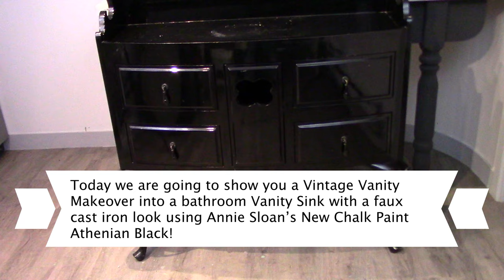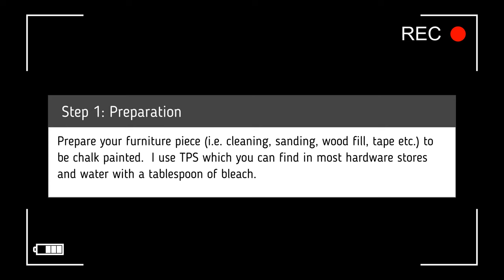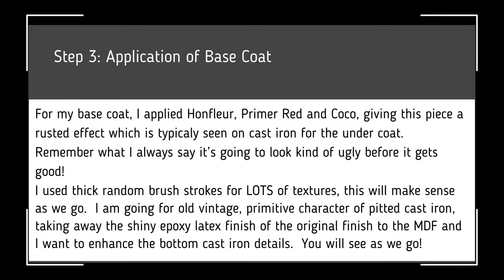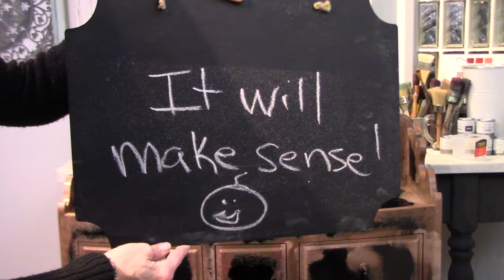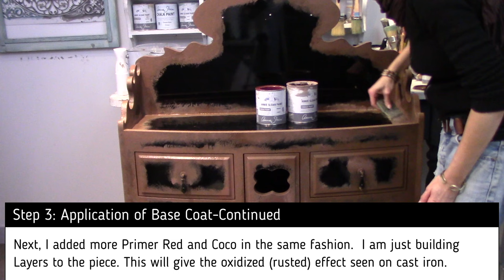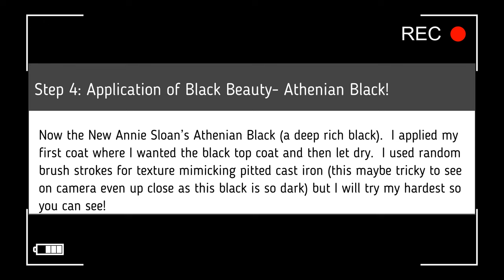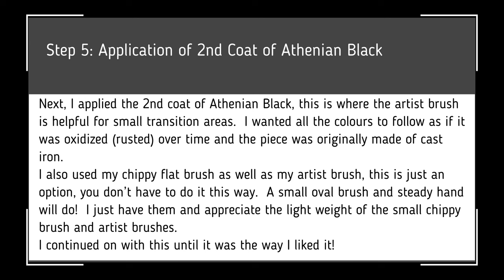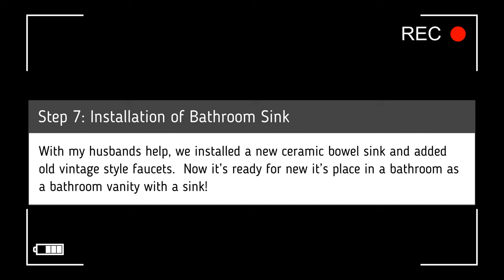Chalk Paint Faux Metal |Cast Iron effect using Annie Sloan Chalk Paint Athenian Black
Chalk Paint Faux Metal (cast iron) chalk effect with this Vintage Vanity Makeover into a bathroom Vanity Sink using Annie Sloan’s New Chalk Paint Athenian Black!  In this tutorial we will show you how to create a faux metal effect to resemble cast iron using chalk paint!
Annie Sloan’s Athenian Black is a true, deep black developed to reflect the opaque figures and dramatic silhouetted shapes painted on Ancient Greek ceramics.  I am so excited to try this new colour out on this vanity and show you the transformation into a beautiful Bathroom Vanity sink, thanks Anne Sloan!!

This is a great way to do a furniture makeover using chalk paint is a great DIY weekend project to restore furniture that still looks great, but just needs some Annie Sloan Chalk paint love! This tutorial will show you how to do chalk paint blending so you can upcyle old furniture you may have!

thereaclaimedheirloom